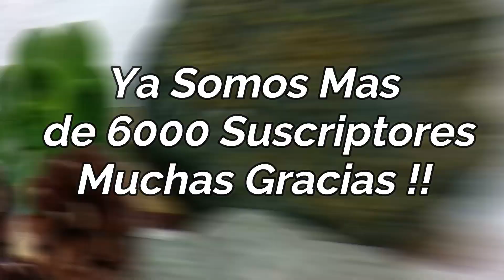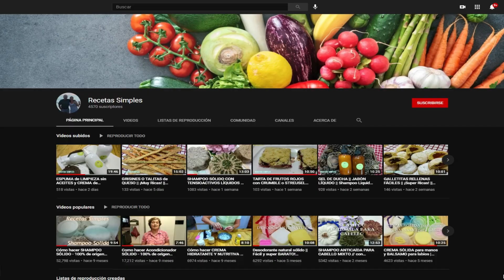SHAMPOO SÓLIDO de ALGA, ESPIRULINA y TÉ VERDE || + Crecimiento y - Caída || Recetas Simples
Shampoo sólido de alga espirulina y té verde ayuda al crecimiento del pelo y detiene la caída // otro shampoo sólido de jarilla para la calvicie // Recetas Simples

Ingredientes para una pastilla de 90/95 gramos

50 gramos de SCI
5 gramos de btms
10 gramos de infusión de té verde o agua destilada
5 gramos de aceite de coco
5 gramos de manteca de karité
5 gramos de aceite de ricino
5 gramos de oleato de romero (hecho con aceite de girasol)
5 gramos de té verde en polvo
5 gramos de alga espirulina en polvo
5 gramos de caolín
5 gotas de aceite esencial de romero

Shampoo sólido de jarilla contra la calvicie
( lavar con el shampoo dejar actuar unos minutos antes de enjuagar- aclarar)

Ingredientes
50 gramos de SCI
5 gramos de btms
10 gramos de infusión de jarilla o agua destilada
5 gramos de aceite de coco
5 gramos de manteca de karité
5 gramos de aceite de ricino
5 gramos de oleato de jarilla (hecho con aceite de girasol)
5 gramos de té verde en polvo
7  gramos de jarilla en polvo
8 gramos de caolín
5 gotas de aceite esencial de romero es opcional

TÉ VERDE
Estimula el crecimiento del pelo, reduce su caída, previene la caspa, da brillo y fuerza, da volúmen y lo llena de  vida

ALGA ESPIRULINA
Tiene un elevado contenido de proteínas y vitaminas del grupo B y minerales. Las células del cabello se nutren y estabilizan, lo que le da un aspecto más fuerte y brillante al cabello. ayuda a mejorar la circulación y a evitar la caída. Promueve el crecimiento del cabello y lo fortalece.

Es rico en ácidos grasos esenciales. Detiene la caída del cabello. Tiene propiedades antibacterianas y antifúngicas que tratan el folículo, la caspa y otras afecciones del cuero cabelludo que conducen a la caída del cabello.
Contiene omega 9 que estimula la circulación sanguínea otorgando nutrientes y oxígeno  a los folículos, esto promueve el crecimiento

ACEITE ESENCIAL DE ROMERO
Estimula la circulación propiciando el crecimiento, fortaleciendo las raíces y mejorando la estructura capilar. Favorece la oxigenación de los folículos del cuero cabelludo estimulando el crecimiento y frenando la caída del cabello.

JARILLA
Según un estudio de científicos del conicet, la jarilla tiene propiedades antiinflamatorias que sirven para detener la alopecia y estimular el crecimiento .
Busquen los artículos para informarse sobre el tema.